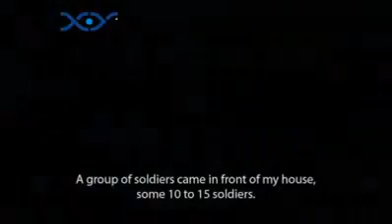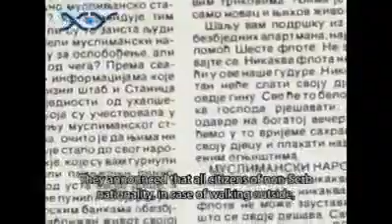30 april 1992 godine,Dan kada je počeo genocid nad Bošnjacima Prijedora.KRV JE CURILA NA OBJE STRANE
"Srpske vlasti u Prijedoru su tog 31. maja 1992. godine putem lokalnog radija objavile proglas da je svo nesrpsko stanovništvo dužno svoje kuće i stanove obilježiti bijelim zastavama ili čaršafima, te na rukavima nositi bijelu povezu. Cilj je bio da se zna ko je ko i ko gdje živi. Zahvaljujući tome dolazilo je do velikih odstrela, masovnih ubistava, pljačkanja… Kao i u slučaju Jevreja, bio je to uvod  u našu tragediju i genocid na području Prijedora i Kozarca. Poslije proglasa bijele zastave su se još dugo zadržale u gradu, iako su Bošnjaci i Hrvati većinom protjerani. Bijele zastave su čak u avgustu 1992. godine uočili članovi mirovne misije koji su utvrđivali stanje u BiH"